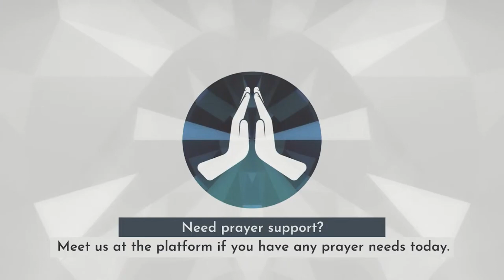Sunday November 17th 2024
Lead Pastor | Peter Ralph